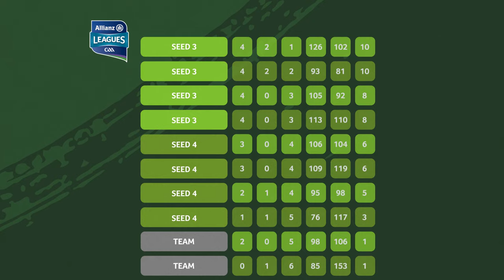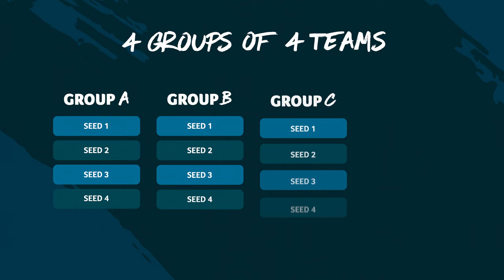2023 GAA Football All-Ireland Senior Championship Format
More games than ever before, and even more to play for! As the provincial football championships begin this weekend, we take a look at how they feed into the brand new GAA All-Ireland Senior Championship format.

For more see: gaa.ie/footballexplained